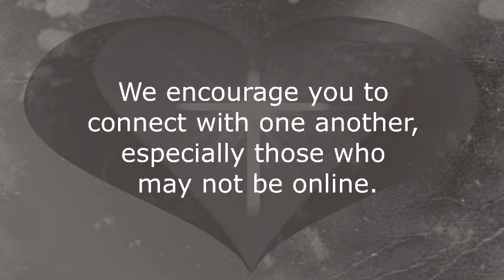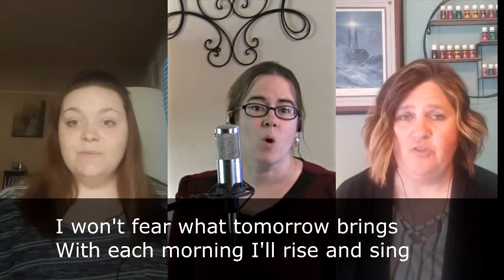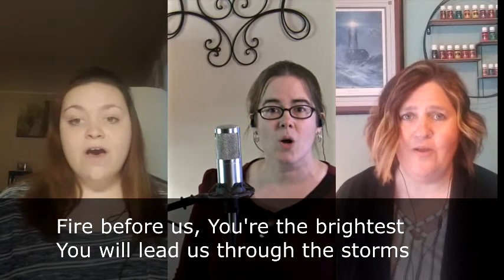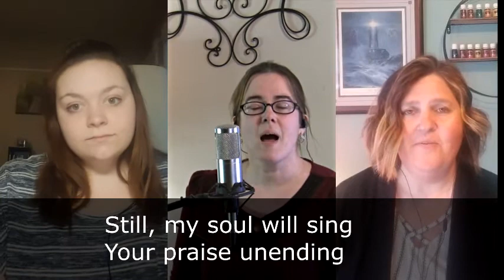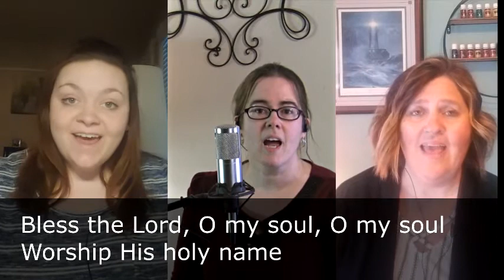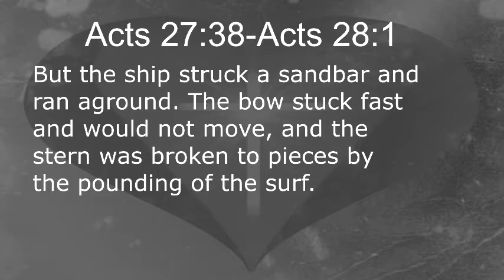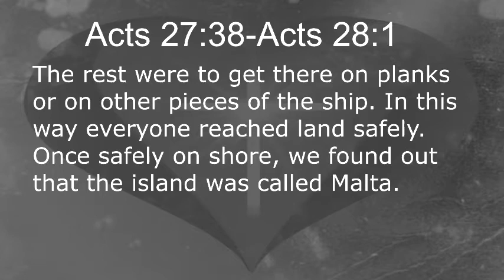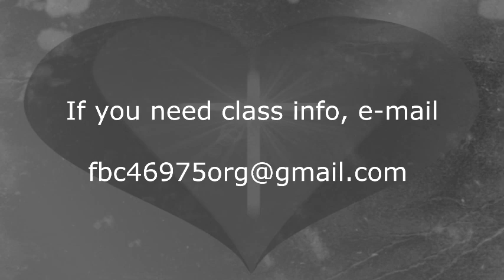First Baptist Church, May 17, 2020 Service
The Sidetracks of A Difficult Journey-Letting Go
Acts 27:39-28:1